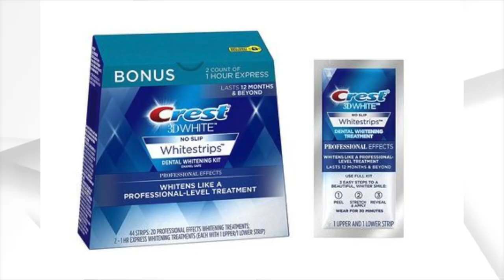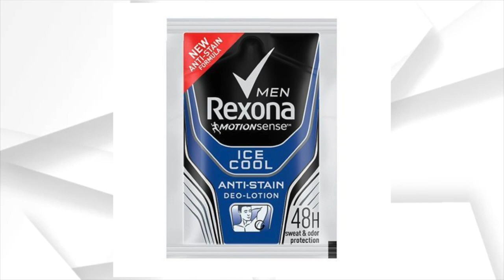8 grooming tips na nalilimutan natin! | scents lifestyle fitness [Taglish]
8 Style mistakes na nakakalimutan natin!
Mga idol, you can be a better man by applying these tips!
We'll now be discussing men's grooming, health, well-being etc in this channel!